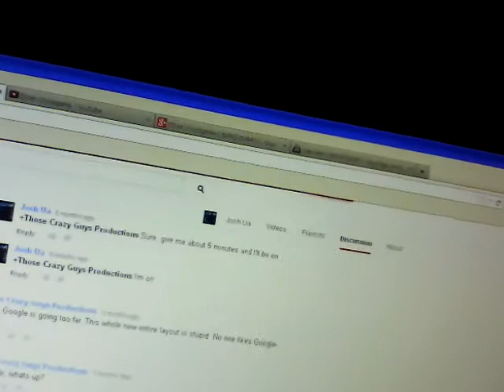Shoutout 6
This one goes to Josh Ua, keep up the epic work

Yours in brotherhood, Ethan :D